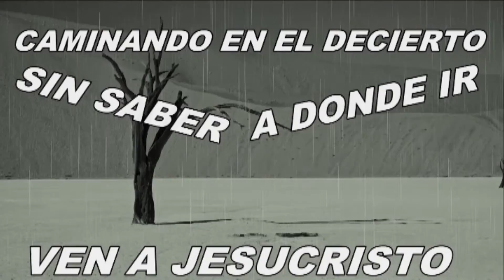se asedor de la palabra